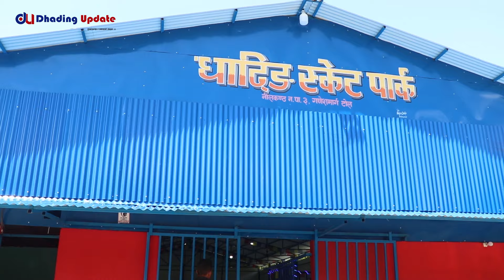धादिङबेसीमा सञ्चालनमा आयो 'स्केट पार्क' || DHADING UPDATE || SKATING GAME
सुचना विभाग दर्ता नं. २५०४/०७७-०७८
दृष्टि मिडिया हाउस प्रा. लि.द्वारा सञ्चालित
धादिङ अपडेट डटकम (Dhadingupdate.com)
नीलकण्ठ नग.पा.–३, धादिङवेशीं
सम्पर्क नं.